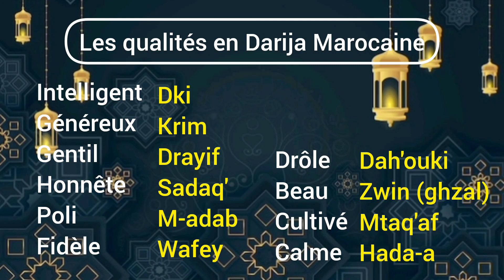Leçon 21: Apprendre à parler Darija Marocaine, les Qualités personnelles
Salut à tous ! 🌟 Juste un petit mot pour vous recommander vivement cet agenda que j'ai créé moi même
Il m'a énormément aidé dans l'apprentissage des langues et je pense qu'il pourrait aussi vous être très utile. En l'achetant, non seulement vous aurez un agenda de bonne qualité et à un prix abordable, mais vous contribuerez également à soutenir la chaîne afin de continuer à proposer un contenu gratuit et de qualité.